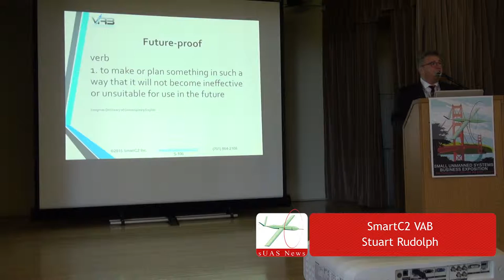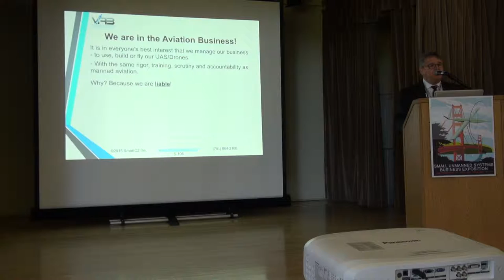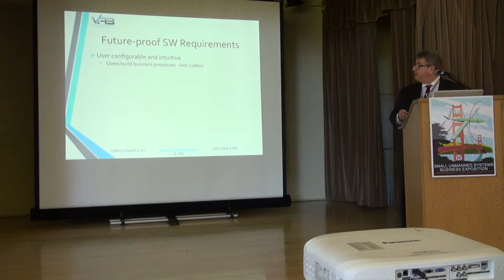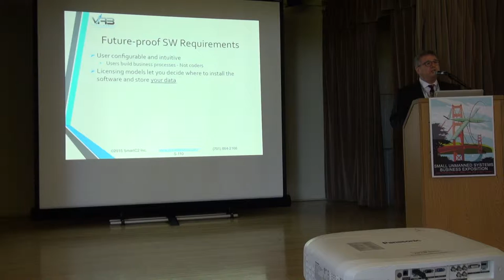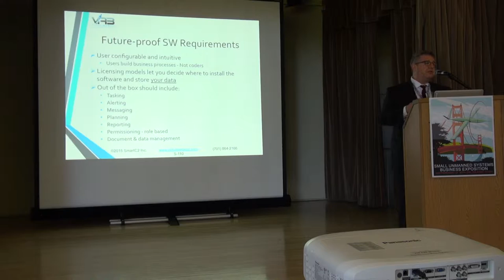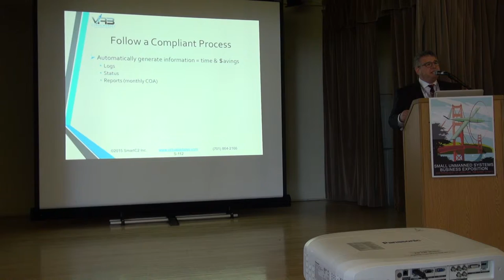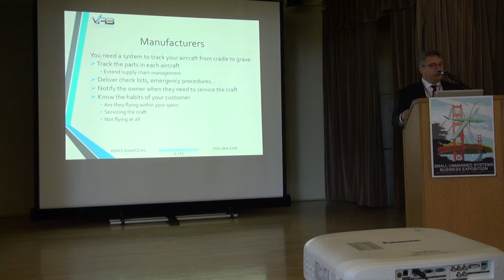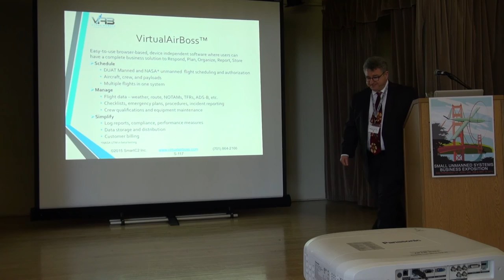Stuart Rudolph Smart C2 Virtual Air Boss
Stuart Rudolph Presents Smart C2 technology the Virtual Air Boss flight management system, fully integrated flight operations and tracking for all aircraft operations.